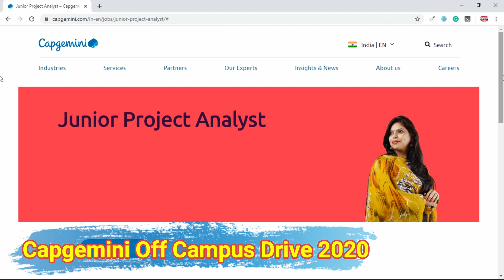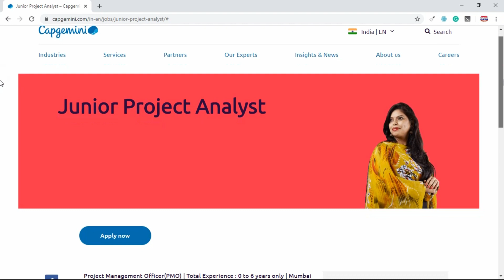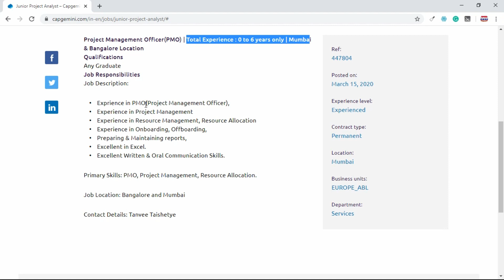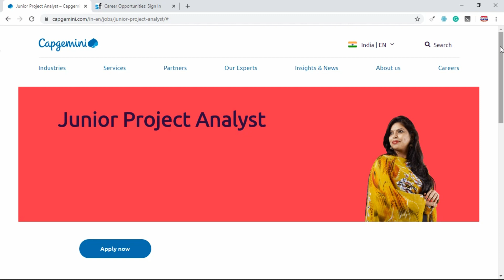Capgemini off campus drive 2020 - No coding - All graduate can Apply Across India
More Jobs